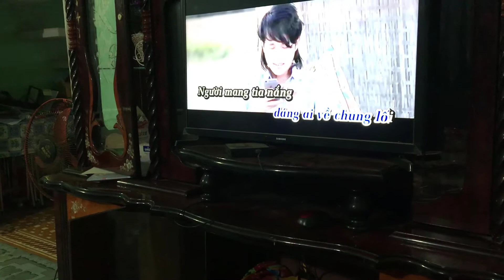Là một thằng con trai, BÉ QUANG HUY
KỶ NIỆM ĐỂ LẠI CỦA TUỔI NHỎ.